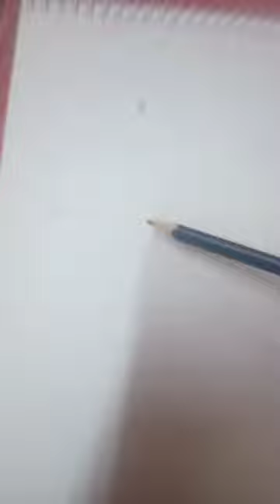how to draw a lion